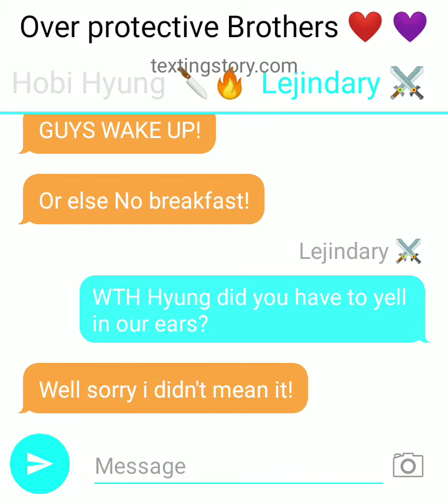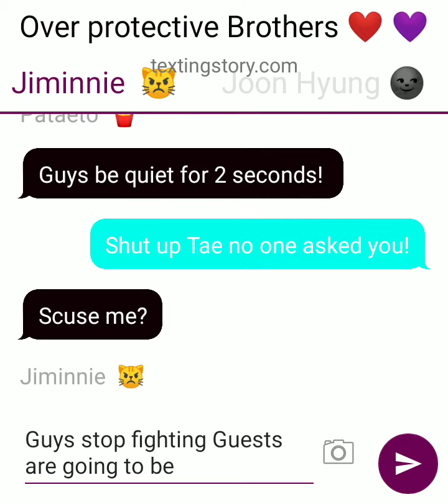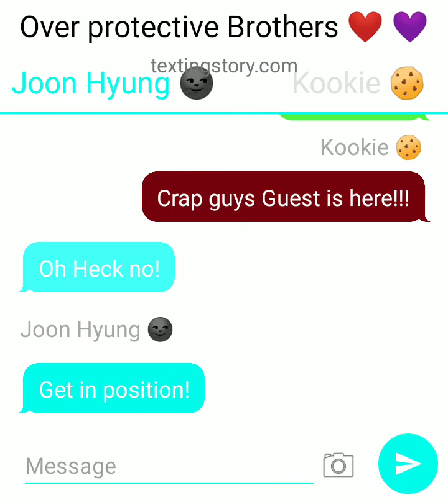Overprotective brothers ❤️💜 Part 2 BTS Texting Story